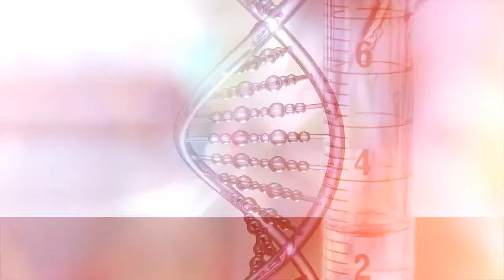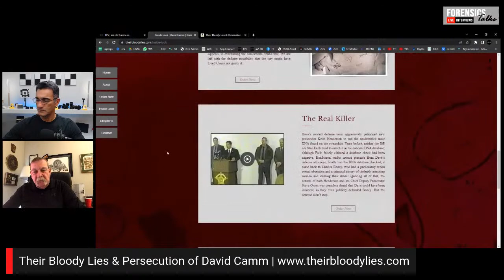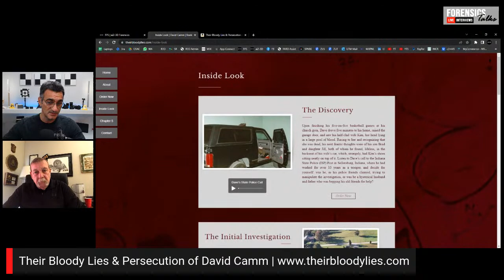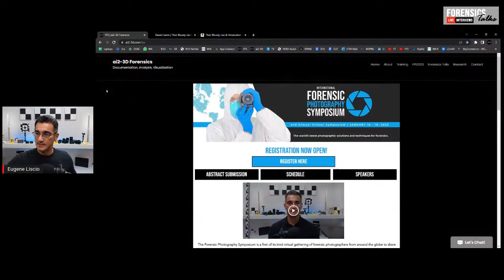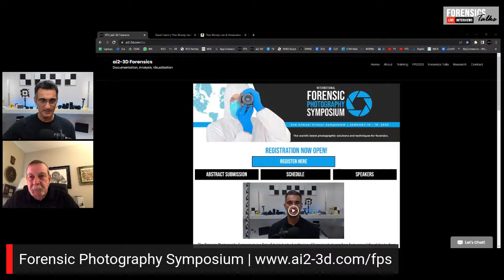David Camm Case | Forensics Talks EP 75 | ft. Gary Dunn | CSI Crime Scene Investigation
Gary Dunn, a 27-year FBI Agent with a wide array of experience investigating white collar, corruption, terrorism, and violent crimes, often dealt with heartbroken victims and their remorseless perpetrators. He would find both in the Camm case as David's private investigator. Stunned by the incompetent, biased police investigations, lack of a fair, impartial justice system, and some who claimed to be forensic scientists, follow his and the defense team's contentious investigative path in the trials of David Camm.